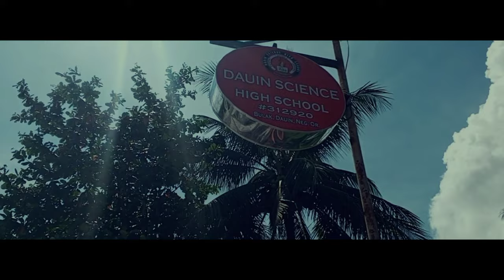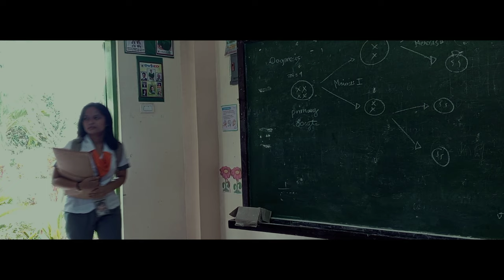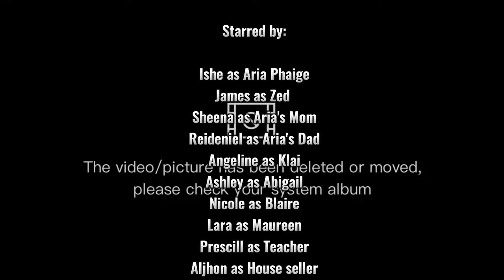Under My Invisible Umbrella